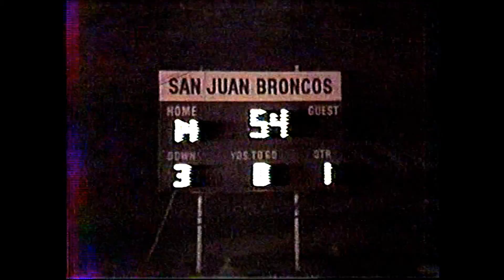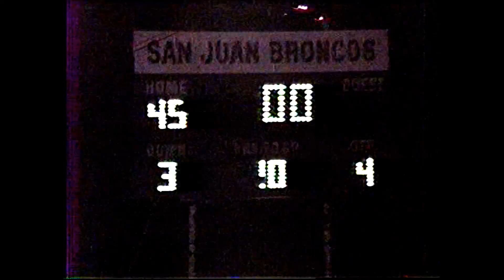SJH Sports Football 1985 09 13 Kirtland W 45 0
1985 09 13 Kirtland W 45 0 from San Juan Broncos Sports Thanks Coach Swenson for saving these tapes!